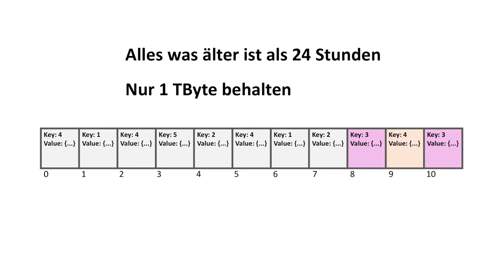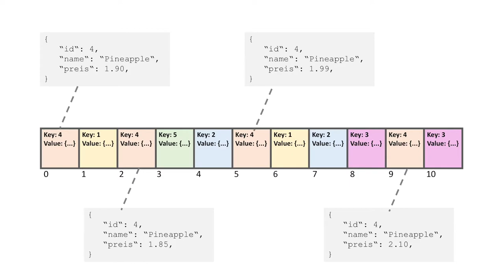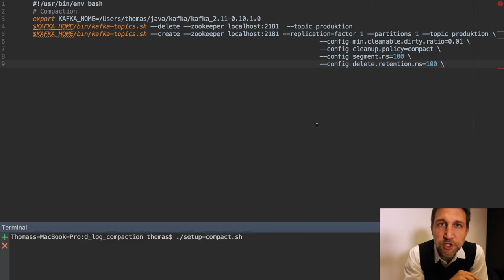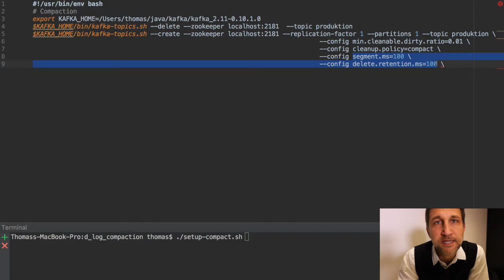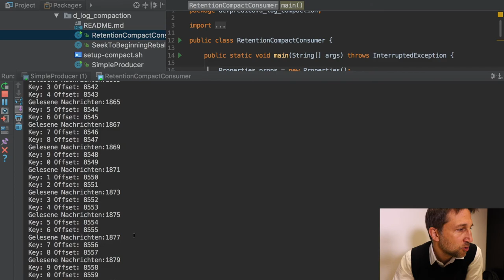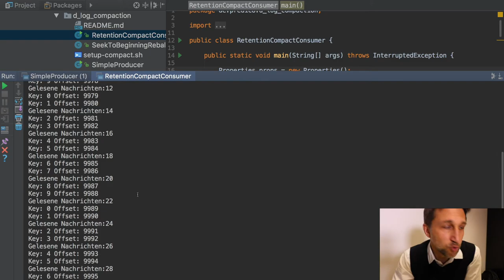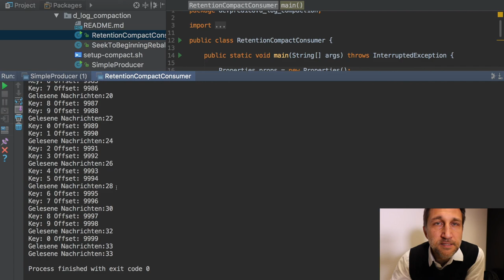Apache Kafka #5: Log Retention & Compaction (German)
Apache Kafka kann fast unbegrenzt Nachrichten speichern. Aber nicht immer möchte man alle Nachrichten behalten. Log Compaction und Log Retention helfen dabei Plattenplatz zu sparen. Log Retention löscht alle Nachrichten, die älter als ein Schwellwert sind oder alles was eine bestimmte Datenmenge zum Beispiel 1 GByte übersteigt. Log Compaction behält von jedem Messagekey zumindest die neuste Nachricht. Damit wird der aktuelle Stand aller Geschäftsobjekte vorgehalten aber alte Nachrichten werden automatisch gelöscht.